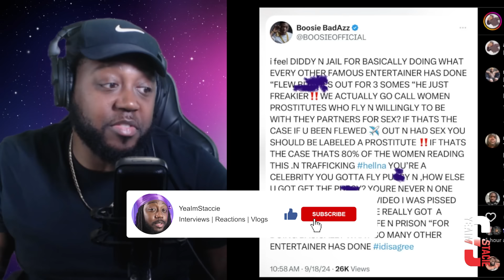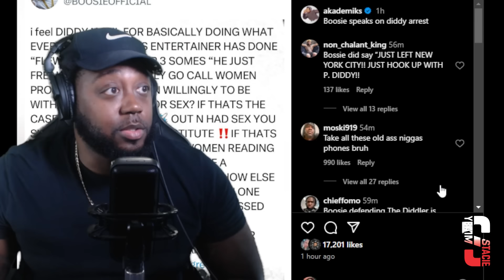Boosie Doesn't Agree w/ Diddy being Arrested! Fans Think Boosie is Self-Snitching!